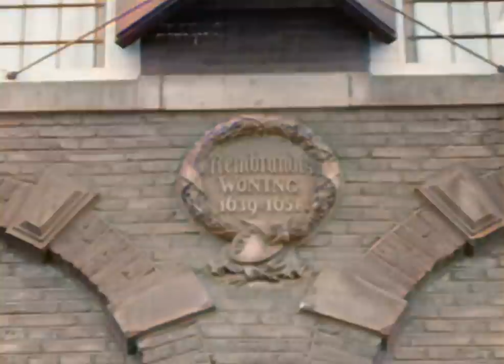Beautiful Amsterdam in 1929 in color! [A.I. enhanced & colorized]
Beautiful, colorized film about Amsterdam in 1929.
Prachtige, ingekleurde film over Amsterdam in 1929.

Please watch this film in full HD (1080p)!
Oorspronkelijke Z/W bron: BeeldEnGeluid.